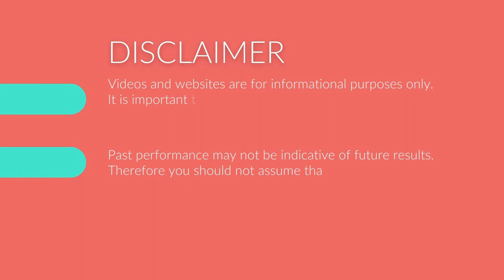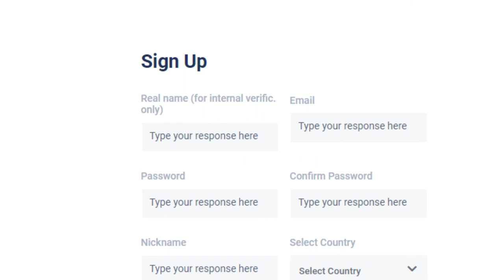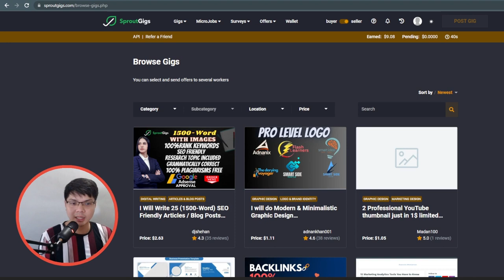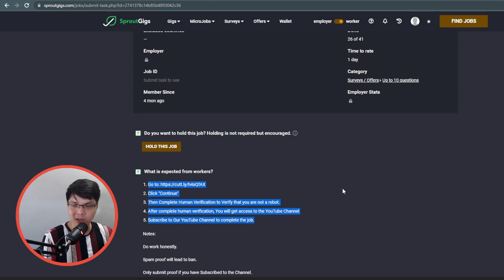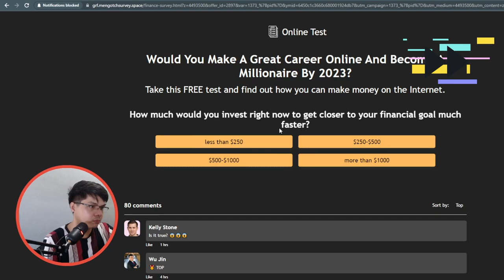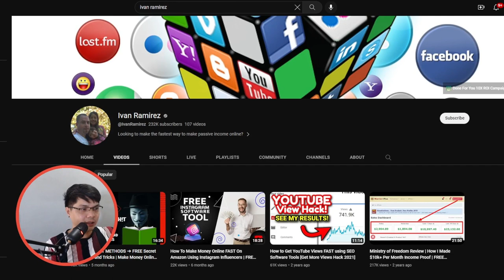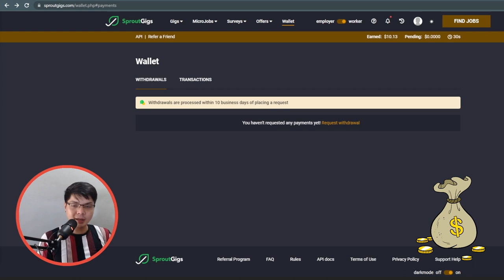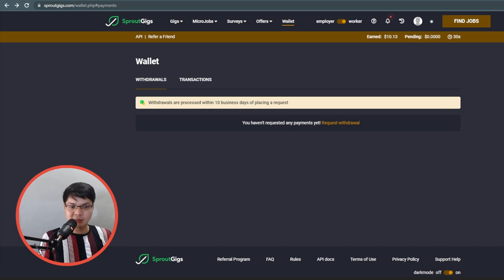Paano ako kumita sa panonood ng youtube videos | sproutgigs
Sa video na ito isheshare ko ang useful website na kung saan maaaring makatulong sa inyo upang kumita online  bilang side hustle o maging source nyo ng passive income. Ipapakita ko ang process kung paano kumita sa sproutgigs.com at gawin itong side hustle.

Paalala lamang po para kumita tayo online kailangan ng time at effort. :)